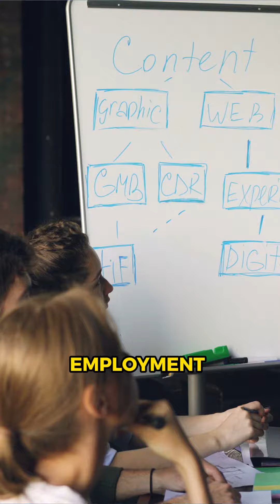Kaya register na mga boss! See you here. 😉